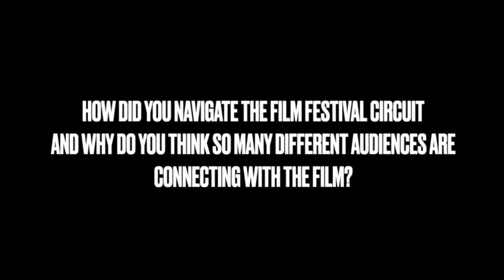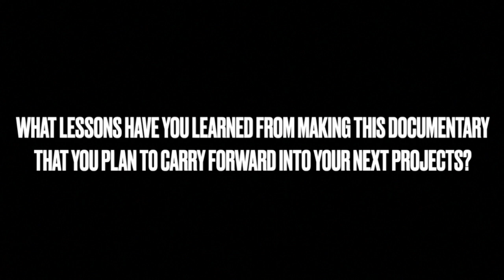Q&A With Eye of the Storm Director, Brooke Harris Wolff